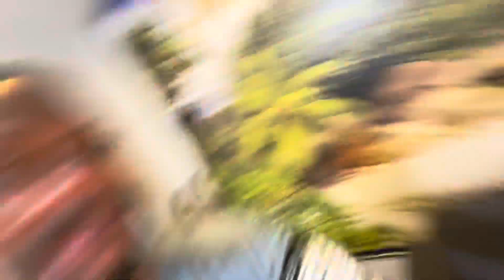Mobile Se Catch Catch Khala | Prank on wife 🤣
Be happy..

prank
prank on wife in india
wife
pranks
wife prank
prank on girlfriend
prank on my wife
husband prank on wife
jealousy prank on wife
husband wife prank
prank video on wife
prank on boyfriend
ignoring prank on wife in india
couple pranks
prank wife
prank on gf
pranking my wife
prank with wife
wife husband prank
revenge pranks
my wife
car pranks
couple prank
couples prank